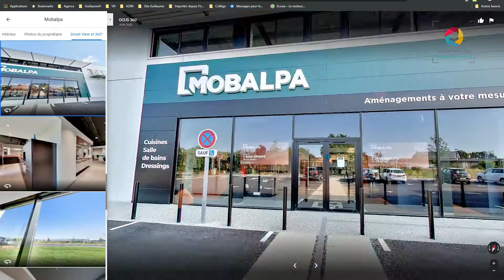Visite virtuelle pour les commerces directement visible sur google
La visite virtuelle Street view tusted très haute résolution est directement accessible depuis les outils de recherche google. Un bon moyen pour garder le contact avec ses clients. Renseignements